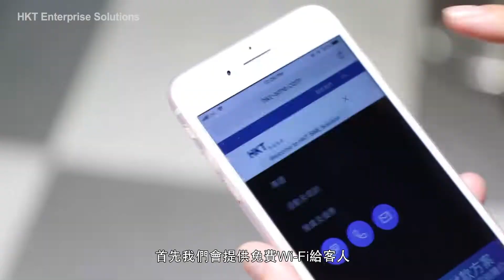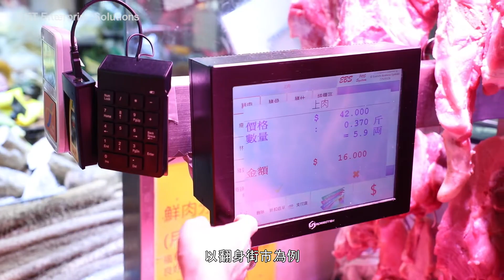HKT【中小企數碼轉型方案】街市創新求變